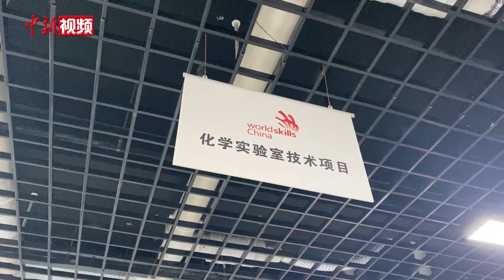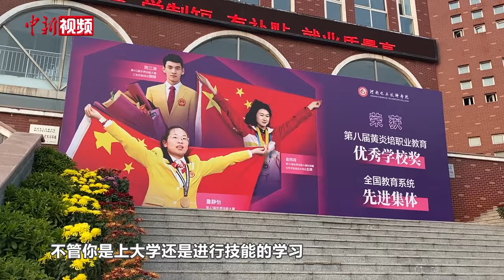【我是Z世代】问鼎技能之巅！河南19岁“陪读”女生逆袭拿下“世界冠军”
日前，在法国里昂落幕的第47届世界技能大赛上，来自中国河南的19岁选手鲁静怡夺得化学实验室技术项目金牌，实现了中国在该项目上的金牌蝉联。18岁之前没坐过飞机，没坐过高铁的鲁静怡，通过努力，成功站上了世界级的领奖台。

出生于2005年的鲁静怡，因中考时未能达到高中建档线，而选择“陪读”进入河南化工技师学院学习。她凭借扎实的化学基础，在校内选拔中成功入选“化学实验室技术项目”集训梯队，并积极参与集训和比赛。后来她在参与世界技能大赛中，通过努力学习实现了“技能成才、技能报国”的梦想。（范晓恒 李超庆 王士豪）